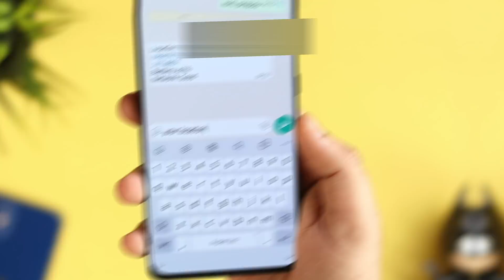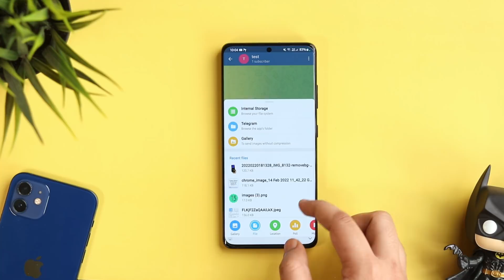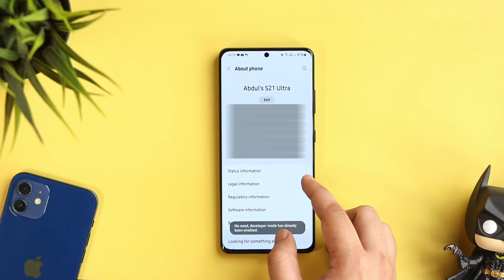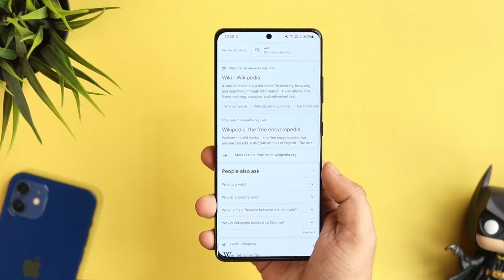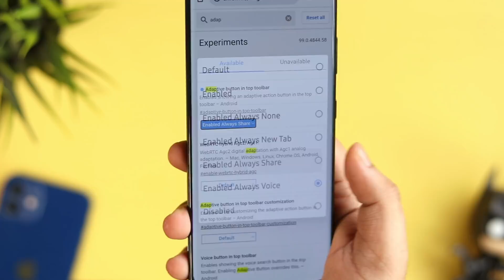5 ULTRA POWERFUL Android Tips, Tricks & Hidden Features That'll Make You ANDROID KING!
5 ULTRA POWERFUL Android Tips, Tricks & Hidden Features That'll Make You ANDROID KING!

In this video, I will be showing you 5 Ultra powerful Android Tips, Tricks & Hidden Features That'll take your android experience to the next level.

If the link doesn't work, Then please search Mr Android FHD in telegram.

Timestamps:
00:00 Find location by sending a WhatsApp message.
00:44 Intro
01:01 Unlimited Free storage
01:40 Create download links for any videos and audios
02:20 Amazing wallpapers for your phone
02:37 Monitor gaming performance
03:27 Important segment
03:43 Add additional button in chrome
04:30 Outro